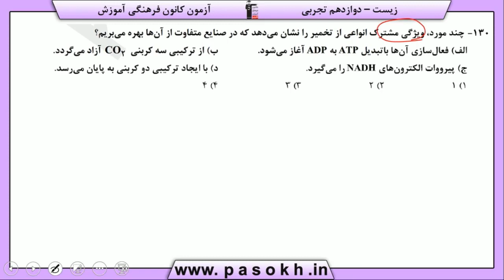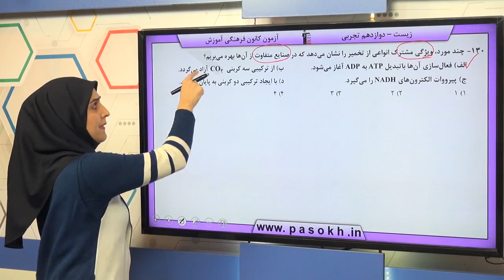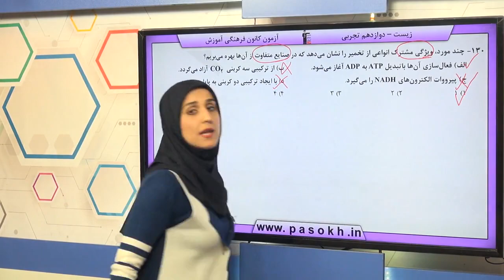پایه دوازدهم تجربي زيست‌شناسي 3 از ماده به انرژي سوال 130 درصد پاسخگویی 34